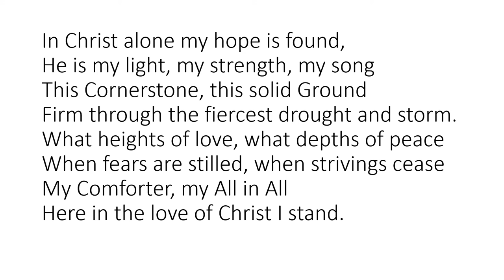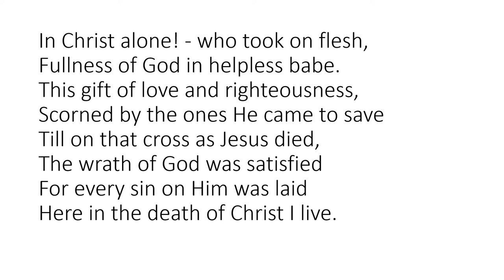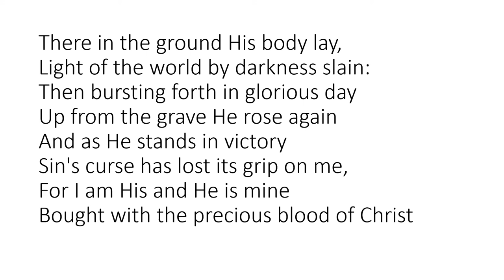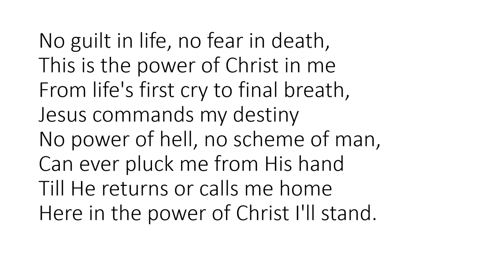In Christ Alone (St Paul's Lisburn)